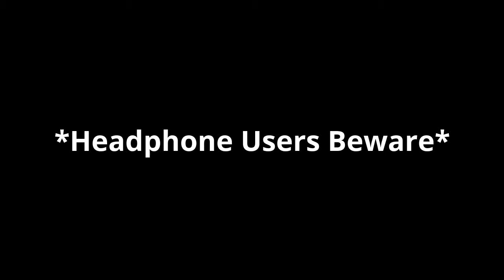I Hate FFA!!!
Description:
You might know me as AZ but, my real name is Ali. I Am Probably Taylor Swift's Biggest Fan No No No No No No No Her BIGGEST FAN.